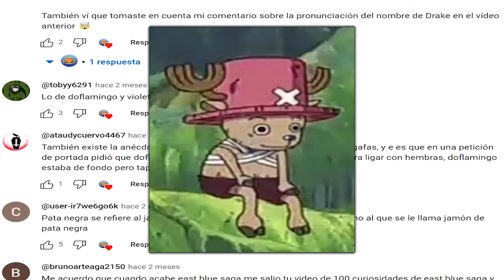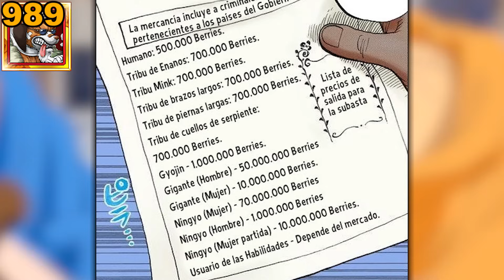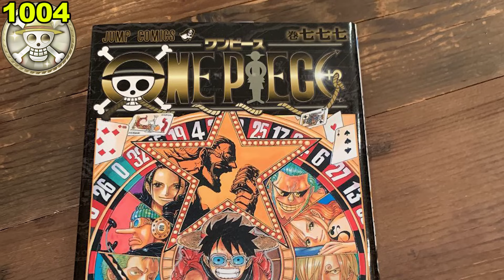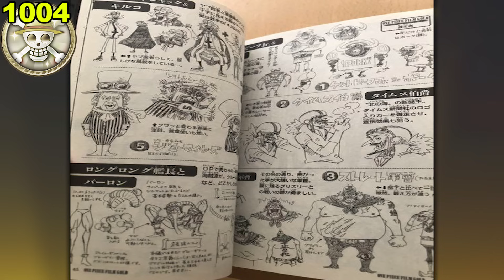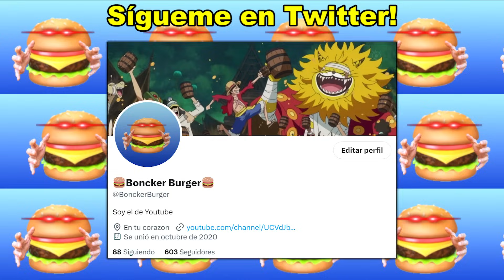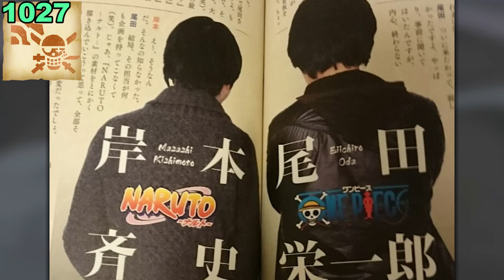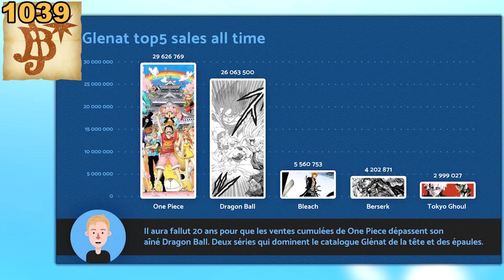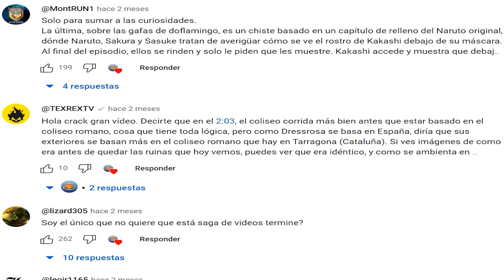🍔1000 Curiosidades de One Piece PARTE 10 - Saga Zou (Episodios 747-782)🍔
División del video:
Introducción épica: 0:00
Curiosidades: 0:57
Películas: 7:51
Mini historias: 9:25
Foreshadow: 11:48
Curiosidades Aleatorias: 15:06
Diferencias entre el manga y el anime: 14:06